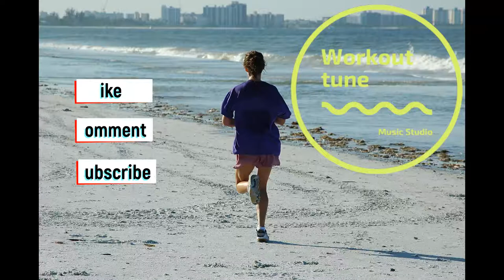Jogging Music | Motivation Running. Workout tune. Your workout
We love sports and training !
If you do not have enough inspiration for sports, motivation ?!

We are ready to help you! Our music for workout and fitness as a trainer will make you get up off the couch and finally improve your physical fitness, lose weight and just recharge with endorphins and a great mood !!

We read all the comments! and thankful for it!